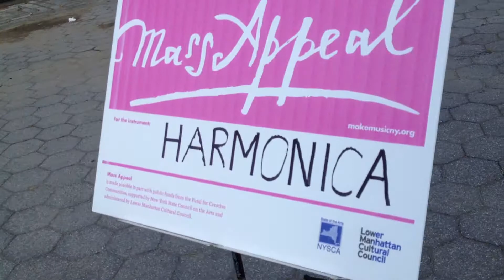MakeMusicNYC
Make Music NY 2013 Jia-Yi He Harmonica Virtuoso Jon Paris Central Park